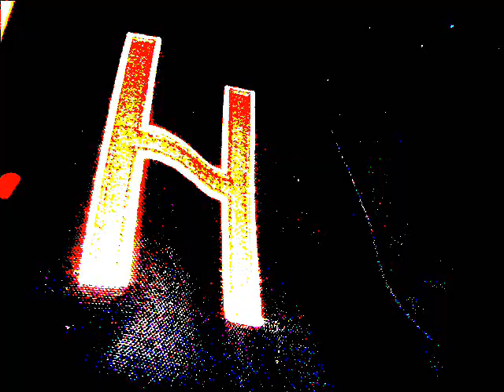HOPELESS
MUSIC VIDEO/ MOVIE